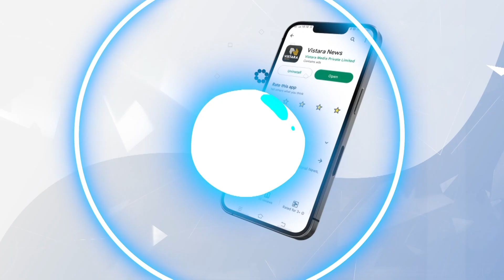ಕಾಂಗ್ರೆಸ್‌ ಆಸ್ತಿತ್ವ ಕಳೆದುಕೊಂಡಿದೆ ಎಂದ ಚಲುವರಾಯಸ್ವಾಮಿ |Chaluvaraya Swamy About JDS And BJP|Vistara News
ಜೆಡಿಎಸ್, ಬಿಜೆಪಿಗೆ ವಿರುದ್ಧ ವಾಗ್ದಾಳಿ ಮಾಡುವ ಬರದಲ್ಲಿ ಸಚಿವ ಚಲುವರಾಯಸ್ವಾಮಿ ಕಾಂಗ್ರೆಸ್‌ಗೆ ಆಸ್ತಿತ್ವ ಇಲ್ಲ ಎಂದು ಹೇಳುವ ಮೂಲಕ ಎಡವಟ್ಟು ಮಾಡಿಕೊಂಡಿದ್ದಾರೆ.

ಕಾಂಗ್ರೆಸ್‌ ಆಸ್ತಿತ್ವ ಕಳೆದುಕೊಂಡಿದೆ ಎಂದ ಚಲುವರಾಯಸ್ವಾಮಿ | Chaluvaraya Swamy About JDS And BJP